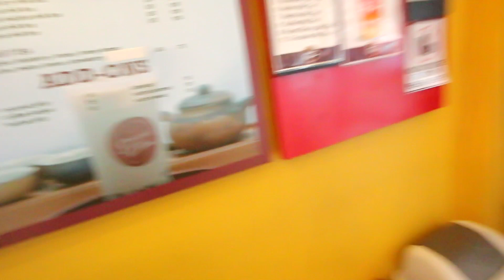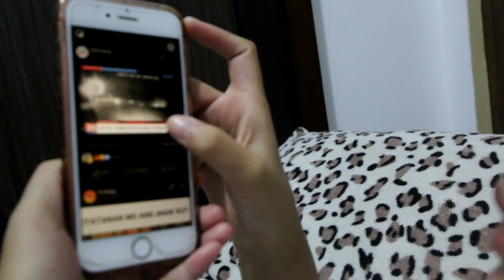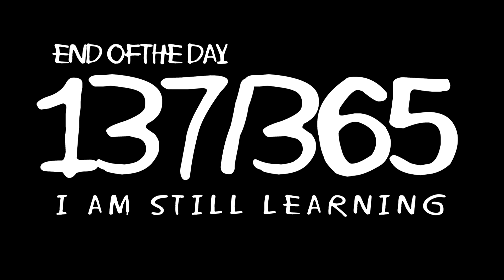BUTI PA SYA!